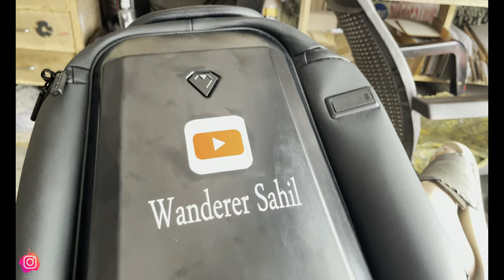ACCIDENTAL WHEELIE ON HAYABUSA || VLOG22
VLOGGING CAMERA